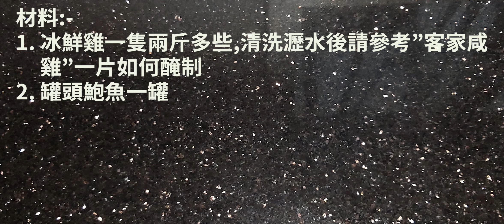煮提 cook Ep 463 鮑魚咸雞{{有字幕 X 當鮑魚遇上雞 X 片尾有材料用量及做法文字講解}}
有字幕 X 當鮑魚遇上雞 X 片尾有材料用量及做法文字講解!